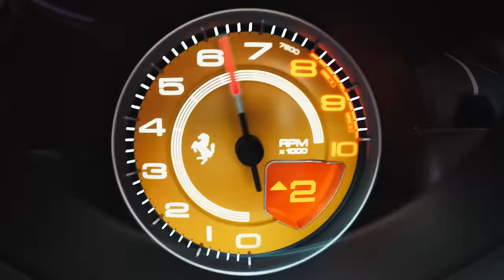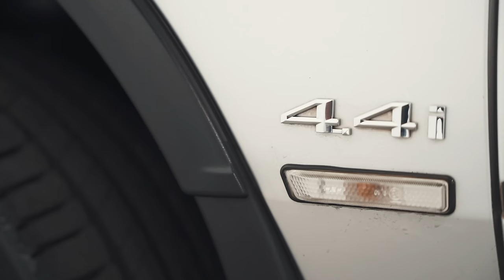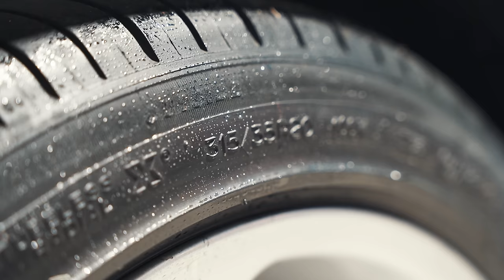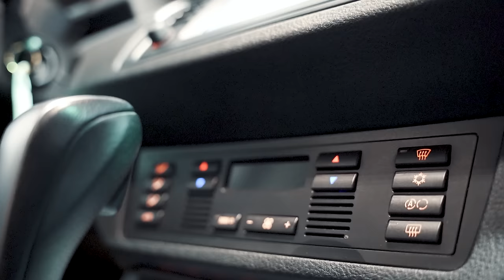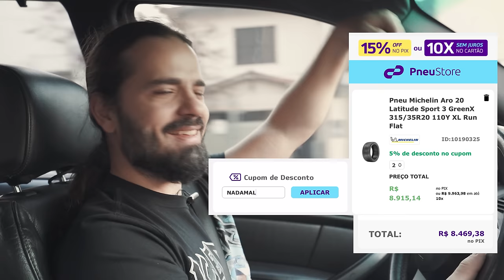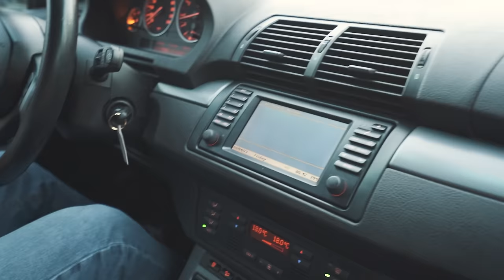BMW X5 E53 por R$ 50.000. Vale a pena?